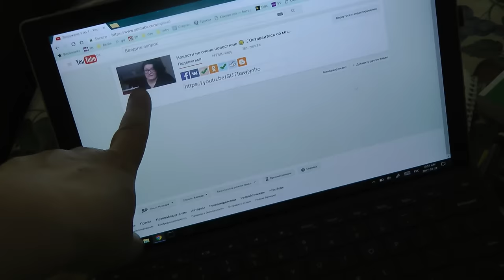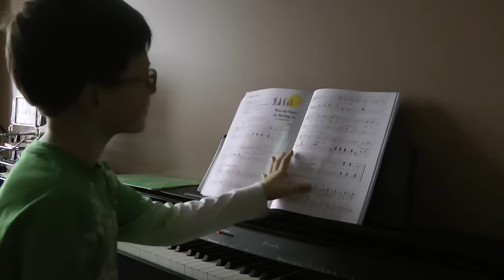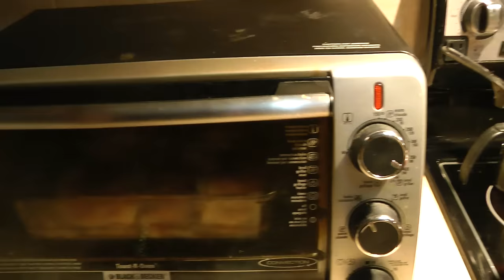PC down, болталка и курица по новому рецепту